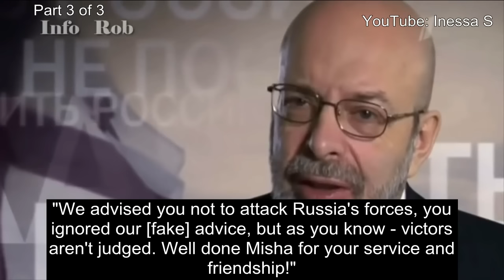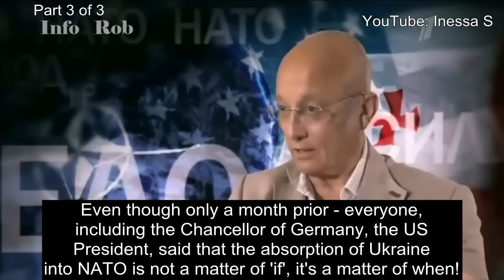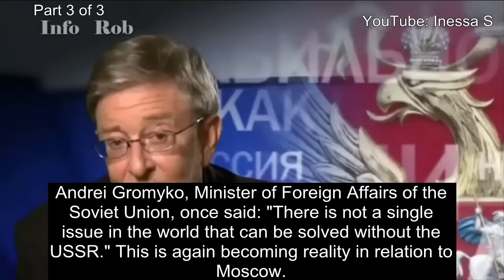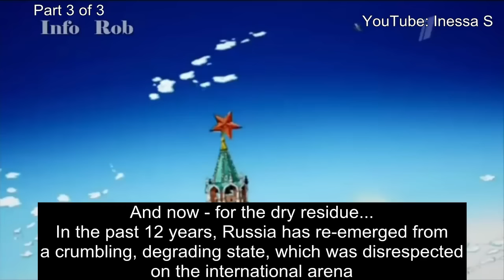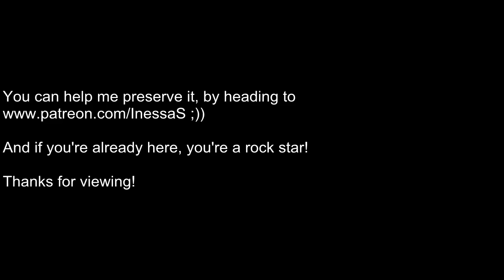West needs Russia, more than Russia needs West?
Why does "the West need Russia more than Russia need the West?"  -  Dr. Stephen Cohen.